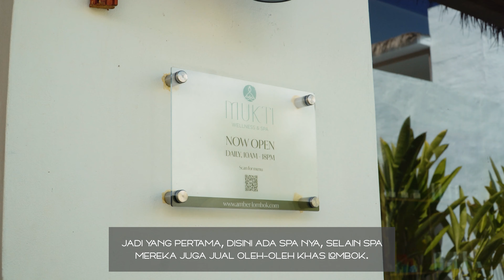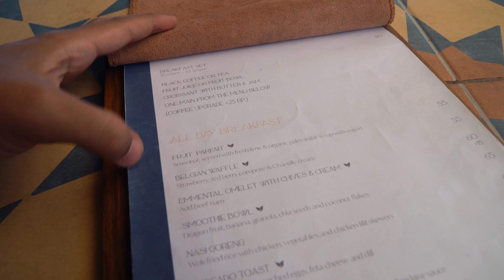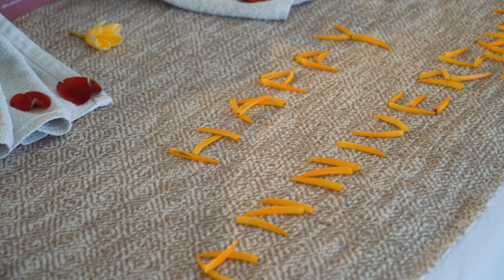PRIVATE BEACH HOTEL IN LOMBOK | Amber Beach Resort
Amber Lombok ini hotel yang memiliki konsep sangat tropis dan minimalis. Staycation disini berkesan banget buat kita, terutama karena view dari kamar kita yang langsung menghadap ke laut dan juga perbukitan. Hotel ini cocok untuk kalian yang mau family holiday, honeymoon, traveling bareng temen maupun solo traveling.

TIME STAMPS:
0:00 Intro
0:40 Check in
1:32 Facilities Tour
3:36 Room Tour
8:00 Selong Belanak Beach
10:48 Swimming in Infinity Pool & Private Beach
12:50 Breakfast